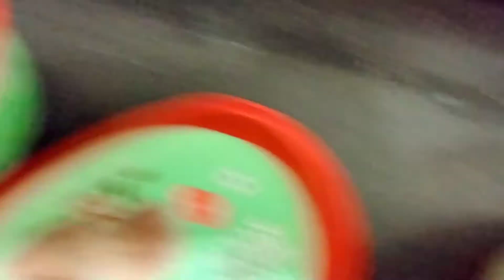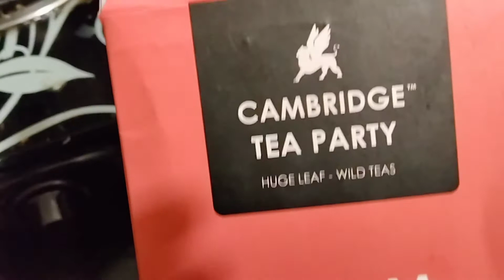Day 3 Of my DETOX DIET PLAN,Alhamdulillah 🤲,More progress,more strength,more passion, Nilofar Shaikh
Description
Hello my Angel's 👼

I always tried to give you full details and information on video so keep watching and support🙏

In Today's Video I starting To Share 5 Day's Detox Diet Plan 🤗 For Those People Who Regained Weight 🧘 Like Me So This Is 3 Day Of Diet.

So see full video don't skip Hope so you enjoy my whole video 🥰

Take Care
Allah Hafiz